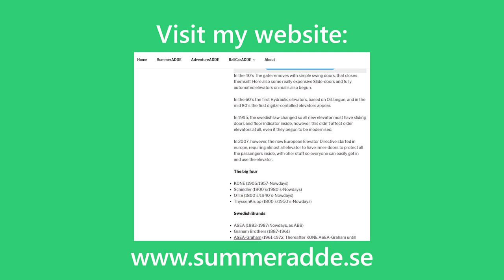(No sound) SJ InterCity Loco hauled RC6 Train journey Borlänge-Falun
Riding an Loco-hauled SJ Intercity train from Stockholm to Falun. I have removed the audio due to family privacy reasons. This is between Borlänge and Falun.